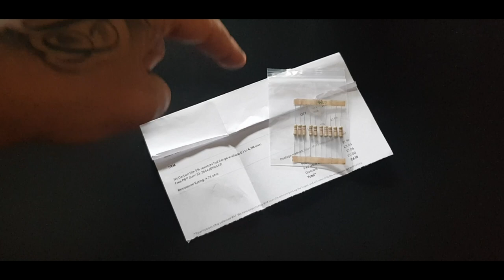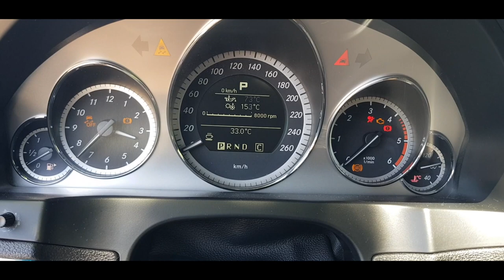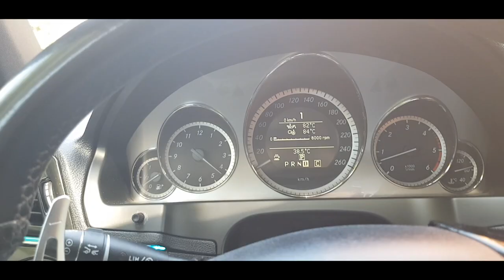Cómo (Anular) mariposas de los colectores de admisión (Perdida de potencia) OM642 Mercedes Benz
El video muestra cómo dejar las mariposas de los colectores de admisión en una posición abierta para comprobar si la perdida de potencia viene de Servomotor o incluso de los colectores por el tema de carboncillo o tapas de los colectores rotas o atascadas. (Solución)

🚘 Mercedes-Benz W207/C207 AMG Coupé E350 OM642 CDI V6

Nota: ⚠️

Pedimos - (4.7K ohm)

👉 ZTR 4L 🎵
Musica

Un Saludo!